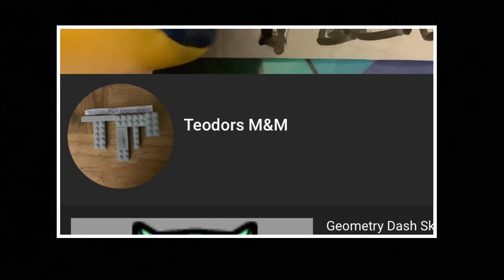Random Skit #2 Teodors M&M I Change My Name To Teodors M&M Entertainment (30 Subscribers)